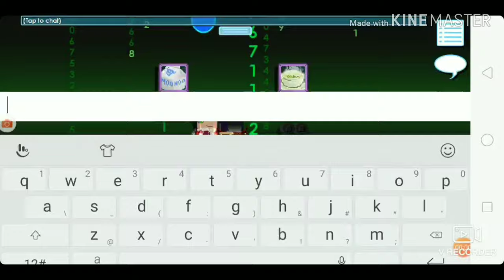How to make dungeon door seed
Here is a new video since I've got the time to do.the reason I have been not doing growtopia video is because I didn't feel like doing it until now so I will try to post from time to time.